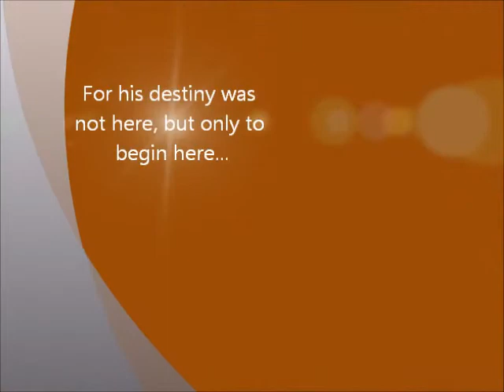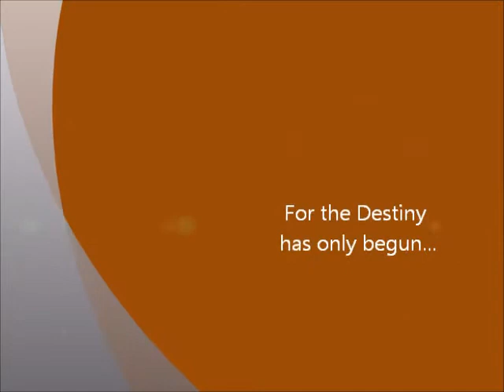sixgun trailer 1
The primary trailer for SIXGUN is here. Although brief, this is one of the primary trailers for SIXGUN which is soon to be done in June. See other movies for some of the uploaded Chapters (both old and new)